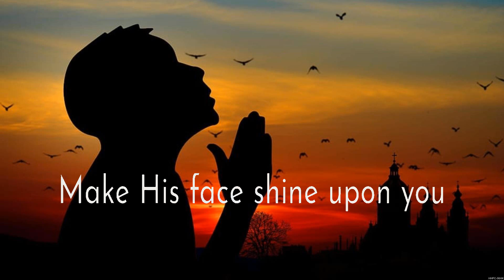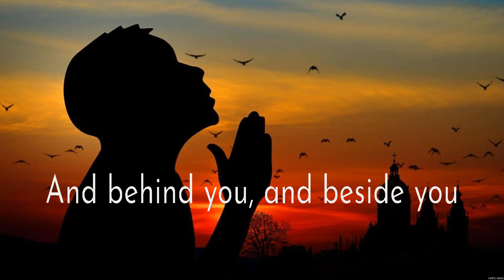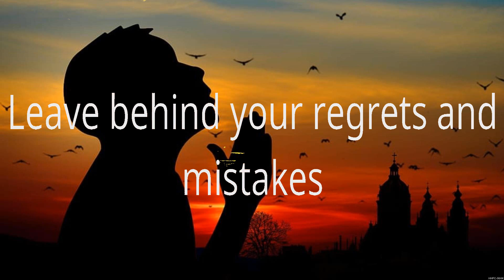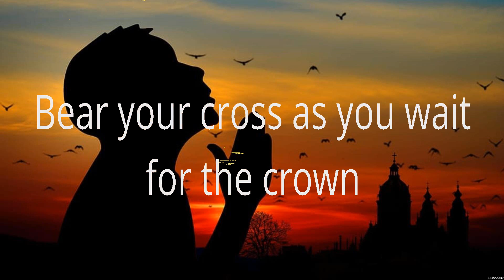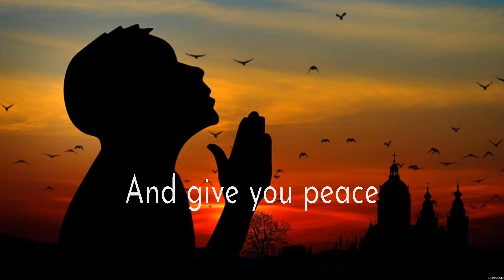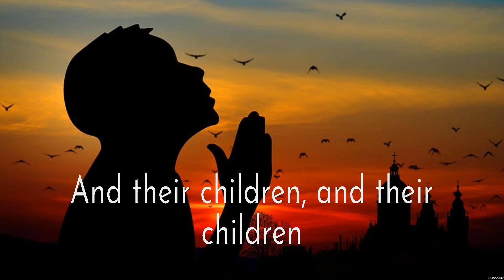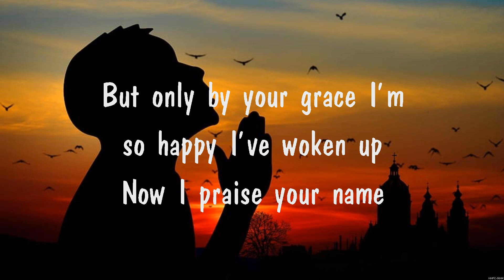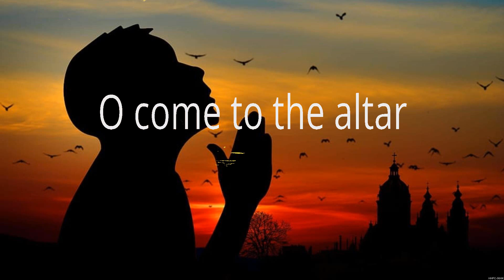Elevation Worship The Blessing Lyrics Elevation Worship #5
Elevation Worship - The Blessing (Lyrics) Elevation Worship

1. Elevation Worship - The Blessing
2. Elevation Worship - O Come to the Altar
3. Elevation Worship - The Blessing
4. I am Blessed
5. Elevation Worship - O Come to the Altar